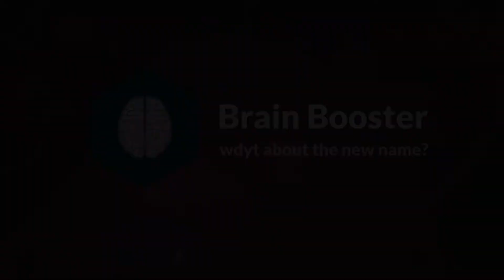Why do I have pubic hair?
What is the point of it?
Is pubic hair unhygienic?
Should I remove it?
Why does my genitalia smell differently now?
like... WTF?!!!
We all struggle with these questions at least once in our lifetime. But hey!! Pubic hair is something completely normal and makes biological sense, so here come 5 reasons and a few infos on top about out hair down there :D

Now on an unrelated topic: How do you feel about the new name of the channel??! BrainBooster? Haven't changed it yet because I am a bit lazy and also way too tired to bother atm but this is gonna be it and I am looking forward to adjusting the entire channel to it!

Please do subscribe and like this video, since then the algorythm will push the video and more people will get to know every little detail about pubes :D :D (and also it would make me soooo giddy with joy to have you join this channel)